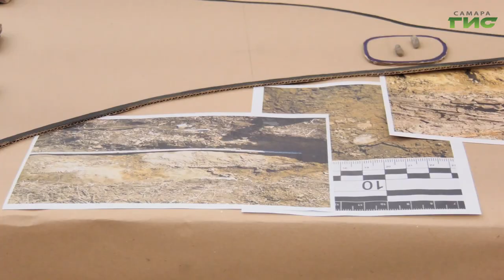В Самарской области нашли останки ихтиозавра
В Самарском музее Алабина рассказали подробности находки скелета древнего Ихтиозавра, возраст которого - от 100 до 200 млн. лет. Как оказалось, механизатор одного из фермерских хозяйств Большечерниговского района Амир Зарифов во время вспашки поля обнаружил останки неизвестного существа. Он обратился к археологам, и они отправились вместе на раскопки. Оказалось, что находка действительно уникальна. Подробности расскажем далее.